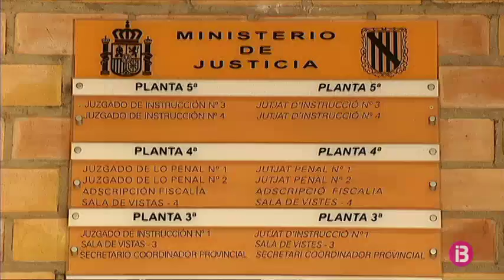Dos futbolistes britànics, detinguts per una presumpta agressió sexual a Eivissa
La Policia Nacional ha detingut a Sant Josep dos joves britànics de 20 anys, jugadors professionals de futbol d’un equip de segona divisió de la lliga anglesa, per una presumpta agressió sexual.

La víctima seria una turista de 19 anys, també del Regne Unit, que va viatjar a Eivissa amb els seus pares. Segons el testimoni de la jove, després de conèixer els detinguts en un local, se’n varen anar plegats al seu hotel de Cala de Bou.

Està previst que els detinguts passin a disposició judicial aquest dimecres.

La Policia investiga el cas i cerca un tercer futbolista que podria estar implicat en la presumpta agressió.